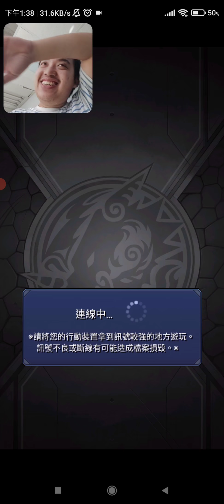Kenny怪物彈珠通靈王終極1抽！！！